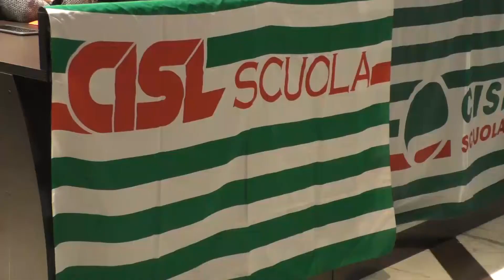Edifici non a norma e calo degli iscritti: è allarme scuola